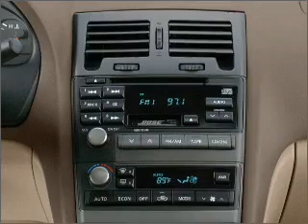2001 Nissan Maxima - ARLINGTON MA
Year: 2001
Make: Nissan
Model: Maxima
Trim: SE
Engine: 3.0 liter 6 cylinder 24 valve
Transmission:
Color: Charcoal
Mileage: 76863
Address:
1125 MASSACHUSETTS AVE